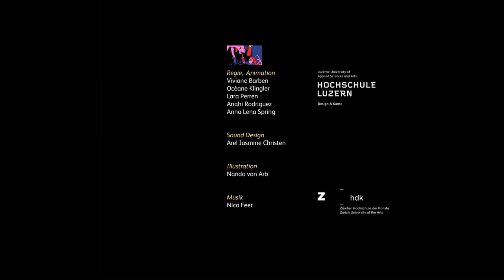Fantoche 2019: Sponsor Animation HSLU II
Illustration: Nando von Arb

Animation: Hochschule Luzern, Design & Kunst, Studienbereich Animation: Viviane Barben, Océane Klingler, Lara Perren, Anahi Rodriguez, Anna Lena Spring

Sounddesign: Arel jasmine Christen